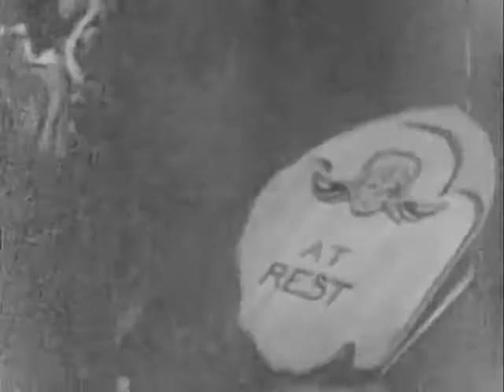"THE HEARTS OF AGE" ORSON WELLES AND WILLIAM VANCE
Orson Welles made his little-known first film at the Todd School for Boys when he was 19. "The Hearts of Age" is an eight-minute silent short, which he co-directed with William Vance in 1934. The film stars Welles' first wife, Virginia Nicolson, as well as Welles himself.

The plot about old age and mortality is a series of cryptic expressionistic images connected with rapid-fire editing, arguably influenced by surrealism and the work of Jean Cocteau. Welles plays Death.

Stefano Boscutti is working on a screenplay and novel about Orson Welles. to see more.